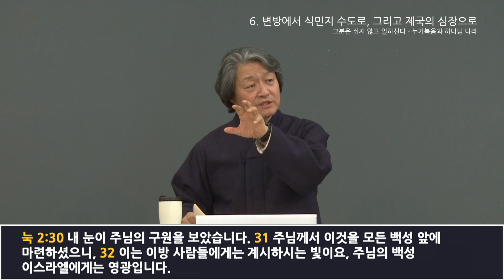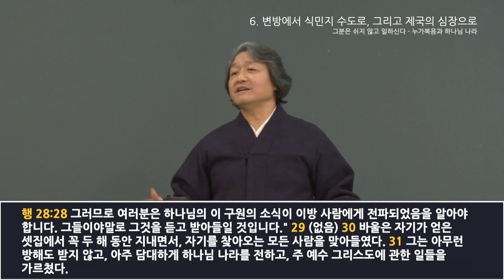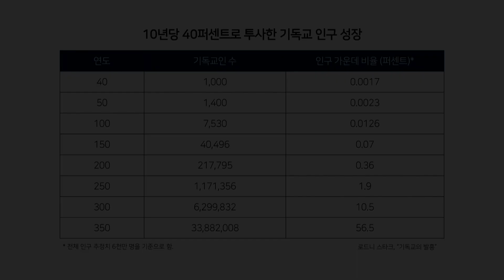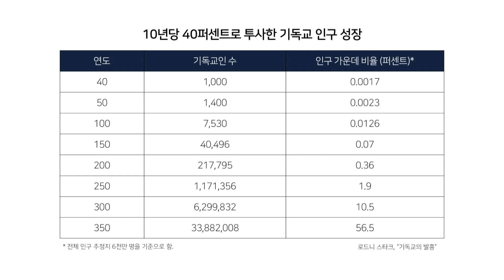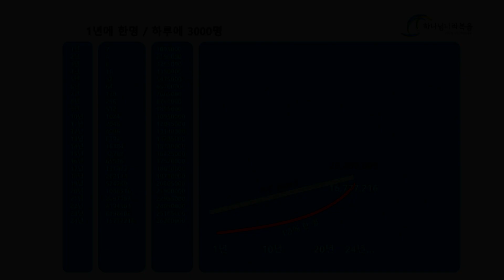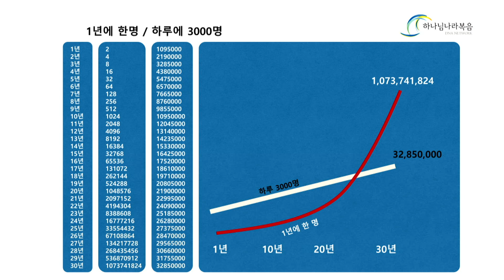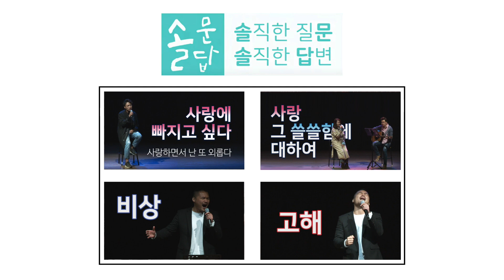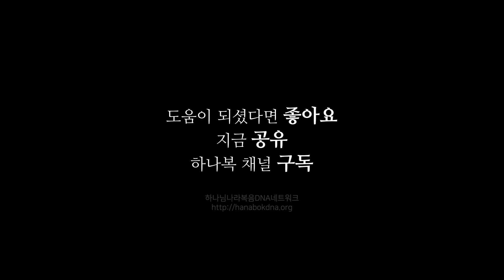[그분은 쉬지않고 일하신다] 6. 변방에서 식민지 수도로, 그리고 제국의 심장으로_김형국 목사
그리스도인의 가장 중요한 역동성은
사랑, 구제, 사회참여, 환경보전과 같은 것이 아니라
그리스도인들만이 할 수 있는 복음전도와 회심에서 나타난다.

누가복음과 사동행전에 나타난 그 역동성,
그 길을 함께 걸어가지 않으시겠습니까?

제목: 변방에서 식민지 수도로, 그리고 제국의 심장으로 / 그분은 쉬지 않고 일하신다 - 누가복음과 하나님 나라
본문: 누가복음, 사도행전
설교자: 김형국 목사

■■■설교노트■■■
서론: 성경의 기독교와 너무 다른 오늘날의 기독교

1. ‘길’의 책, 누가-행전
가) 주님의 길 (ὁδός 호도스, Way, 道)
      제자들의 선교 여행
      예루살렘으로의 여행
      엠마오로 가는 여행
나) 주님의 길(도)을 따르는 자들
       “누가-행전은 그리스도를 따라 그리스도의 길을 가는 사람들의 이야기!”

2. 변방에서 예루살렘으로
가) 변방, 갈릴리에서
      갈릴리 지역에서 하시던 초기 사역
      반대자들
      처음부터 잉태된 꿈
나) 갈릴리에서 식민지의 수도로
      반대자들:
      이방을 향한 꿈:
다) 예루살렘에서
      반대자들
      이방을 향한 꿈;
라) 이 “길”의 특징

3. 예루살렘에서 제국의 심장
 * 참고. 사도행전과 하나님나라 5장
가) 예루살렘과 유다와 사마리아 (행 1-8:25)
나) 로마를 향한 준비 (행 8:2-12:24)
다) 제국의 심장으로
라) 끝나지 않은 “땅끝으로”의 이야기

결론: 제국의 심장에 서 있는 증인들의 공동체

“솔문솔답”

■■■삶으로 말씀읽기■■■
1. 내가 믿는 기독교는 나의 전생애를 요청하는 움직이는 신앙인가, 아니면 삶의 부분이고 움직임이 없는 종교인가?
2. 나는 내가 믿는 이 “길”을 바로 알고 더욱 깊이 알기 위해서 무엇을 해야할까?
3. 이 “길”을 다른 사람들에게 전하기 위해서 무엇을 해야할까?
4. 우리 가정교회는 이 세상의 중심부에 서서 나의 땅 끝에서 예수를 전하기 위해 무엇을 할 수 있을까?

* 본 영상은 2021년 2월 7일 설교 영상입니다